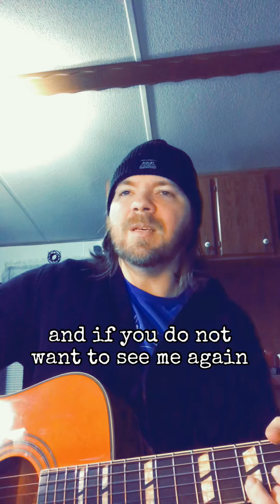Third Eye Blind “Jumper” - Justin Lee Harris Acoustic Cover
This song absolutely dominated the late 90s. You had to be there. Hope you dig it!